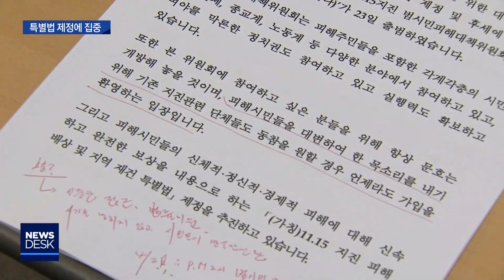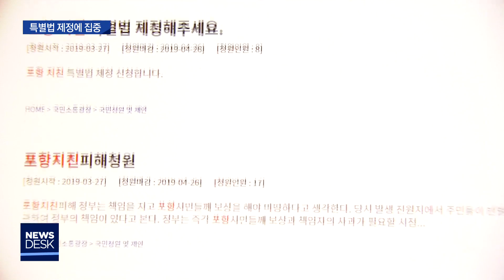[대구MBC뉴스] "지진 특별법 제정하라"..지역 사회 한 목소리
내용: "지진 특별법 제정하라"..지역 사회 한 목소리 - 김기영 기자 (포항M)